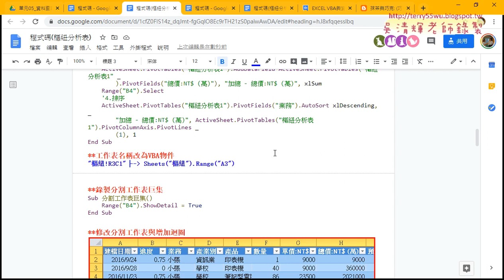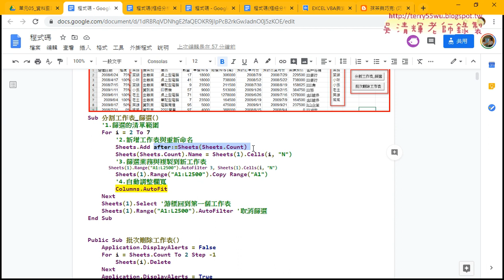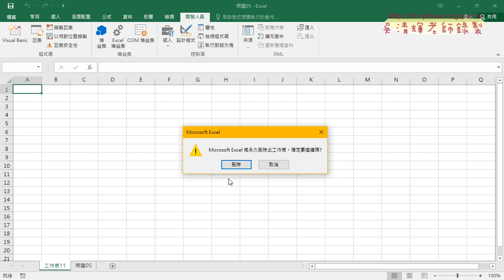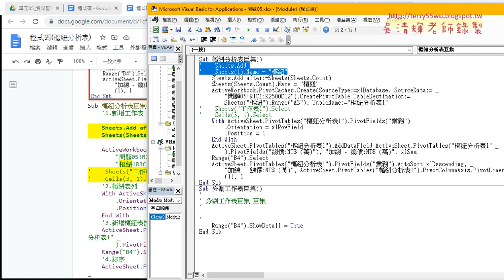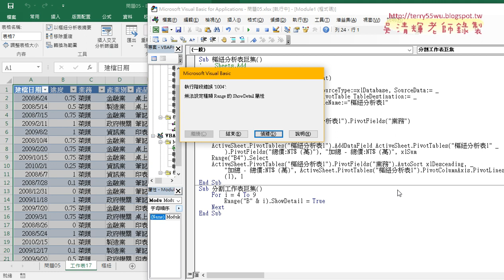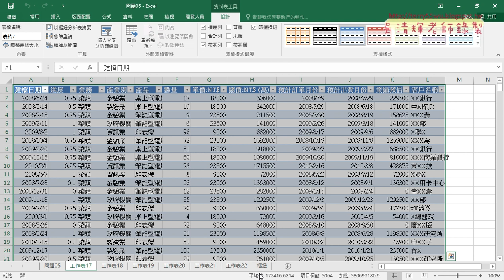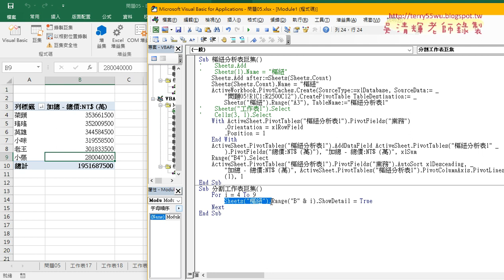04 新增工作表到最後與用樞紐分割工作表